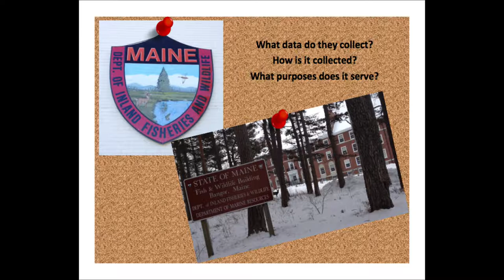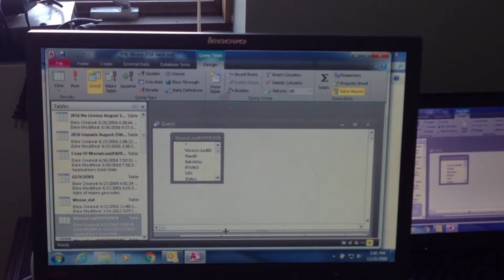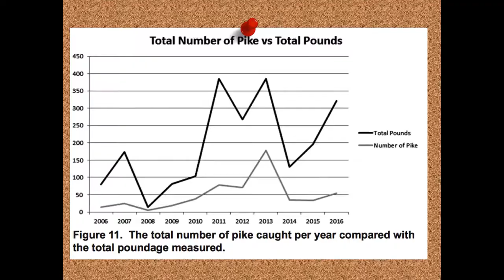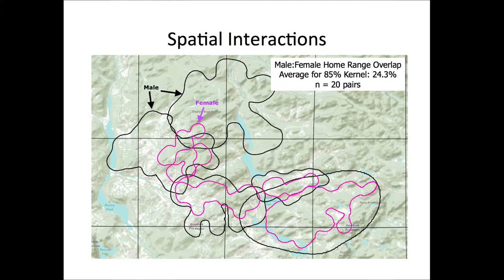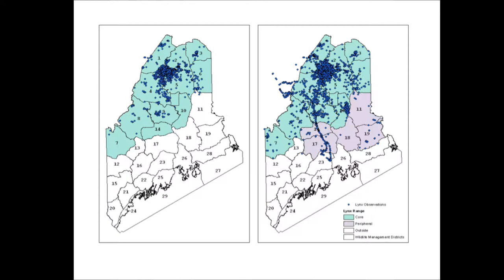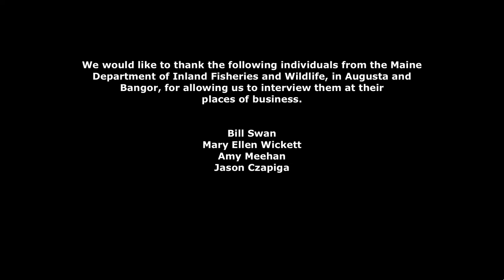Maine-Based Lesson: Data Analysis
How does an organization like the Maine Department of Inland Fisheries and Wildlife use “big data”?

This video accompanies ECS Unit 5: Computing and Data Analysis. A written lesson plan incorporating this video can be found